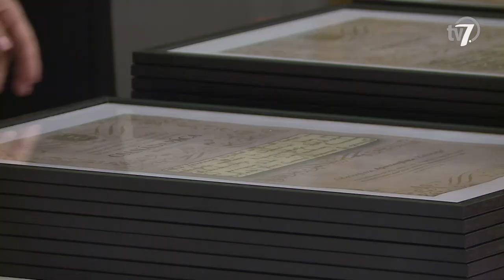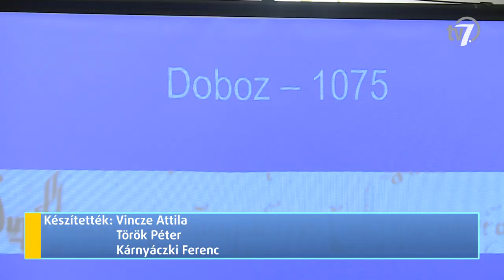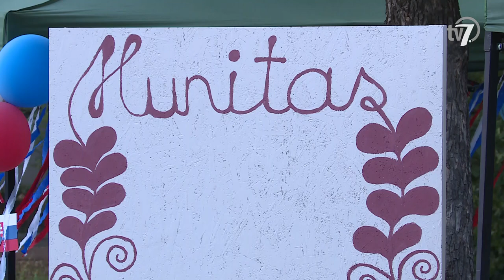Békés megye hírei - Híradó - 2023. 09. 04.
Vasárnap elhunyt Hanó Miklós, Békéscsaba alpolgármestere, egykori országgyűlési képviselő. Hanó Miklós 1957-ben született, kisgyermekként a Szluka-dűlőn és Telekgerendáson nevelkedett. Az élelmiszeripari szakközépiskola elvégzése után Szegeden tanult, ott szerzett húsipari üzemmérnöki diplomát. Az egykori Zöldértnél, majd jogutódjánál, a Húskernél, később a Körös-Food Kereskedelmi Kft.-nél dolgozott. 1998 és 2002 között az Független Kisgazda Párt országgyűlési képviselője volt. 2010 és 2014 között ismét országgyűlési képviselővé választották, ekkor már a Fidesz tagjaként. 1998 és 2002 között, valamint 2006 óta Békéscsaba alpolgármestere volt. Februárban, a behir.hu-nak adott interjújában arról beszélt, hogy mindig a város fejlődéséért, szépüléséért tevékenykedett. Fontos volt számára, hogy az uniós és a hazai forrásokból olyan beruházások valósuljanak meg Csabán, amelyek révén élhetőbb lesz a város, illetve csökken az energiafogyasztás. Büszke volt arra is, hogy annak idején ő javasolta például a CsabaPark, vagy a Békéscsabai Médiacentrum létrehozását. Mindig odafigyelt arra, hogy elérhető legyen a csabaiaknak. Sokan mentek oda hozzá a rendezvényeken, különböző eseményeken, sokan hívták fel telefonon, és tudták, hogy az ajtaja mindig nyitva áll. Úgy tervezte, hogy a 2024-es önkormányzati választáson már nem indul újra, hanem visszavonul. Hanó Miklós 66 éves volt.

 Nyolcadik alkalommal rendezték meg a Vármegyenapot szombaton Békéscsabán. A hagyományos Szent István téri programok mellett a szervezők idén olyan újdonságokkal is készültek, mint a Nemzeti Művelődési Intézet gasztrobusza a Kossuth téren, amely Békés vármegyei ételekkel várta az érdeklődőket.

A Körös Makett Klub 29. alkalommal rendezte meg a Nemzetközi Makettkiállítást és Versenyt Békéscsabán. A záró díjkiosztón 39 kategóriában hirdettek eredményt, az abszolút győztes a több mint másfél méter hosszú birodalmi csillagromboló lett. Az idei esemény kiemelt témája az arab-izraeli háború volt.

Tizenkettedik alkalommal rendezte meg a Békéscsabai Diákönkormányzat a Lézengő Ifjúság Kulturális Eseményét. A tanévindító rendezvényen újra együtt szórakozhattak a város diákjai és a 31. Garabonciás napok jelöltjei is bemutatkoztak.

Negyedik alkalommal szervezett Egyed-napot a Békéscsabai Hagyományőrző Kulturális Kör pénteken az Öregháznál. A rendezvényen ezúttal a szlovák gasztronómia és Pakucza József erőművész voltak a középpontban.

Szarvas adott otthont a 47. Országos Halfőző Versenynek, szombaton. A színes programokkal, többek között gyerek horgászversennyel és játékos feladatokkal tarkított rendezvény legfőbb célja a hazai halfogyasztás népszerűsítése volt.

Magabiztos győzelmet aratott az Optimum Solar-Békési FKC együttese idegenben, az újonc Rákosmente ellen a férfi kézilabda NB I/B nyitó fordulójában! A találkozó első húsz percében fej-fej mellett haladtak a csapatok. A világoskék szerelésben pályára lépő békésiek vezettek először két góllal a találkozón, de a szünetben minimális különbség volt az együttesek között: 30 perc játék után 14-13 volt az állás a vendégek javára. A térfélcsere után villámrajtot vett Padla József együttese, a 36. percben már 20-14-re meglépett ellenfelétől. Az előző másodosztályú szezont 5. helyen záró csapat a folytatásban tovább növelte a különbséget, az 52. percben már 30-20 volt az eredmény. A Békés Kepess János és Mezei Richárd kilenc-kilenc találatának is köszönhetően végül 35-24-re diadalmaskodott. A gárda szombaton, a Fejér-B.Á.L. Veszprém U21-es csapata ellen játszik először hazai pályán az új bajnoki szezonban.